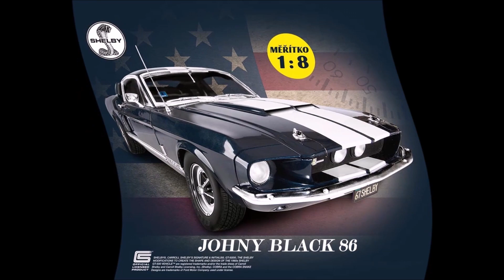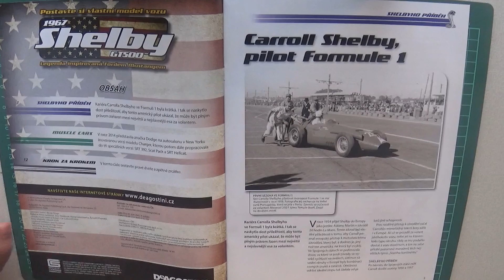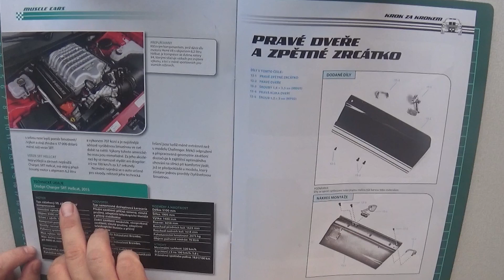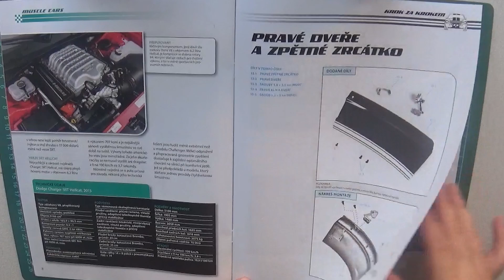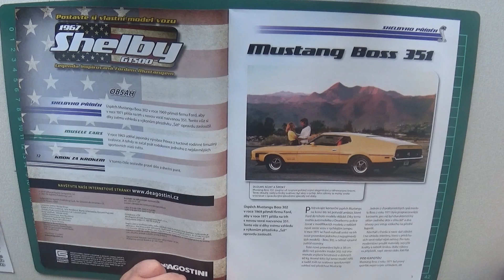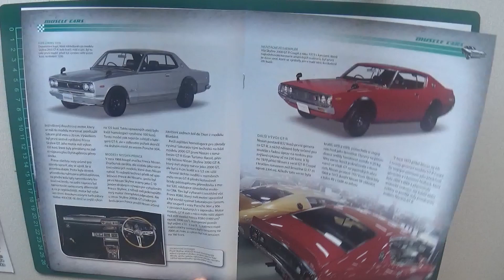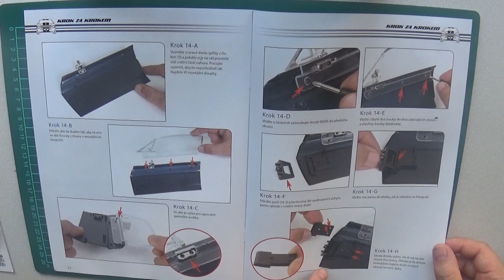Ford Mustang Shelby GT 500 1967 5. díl (13,14)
Pátý díl stavby modelu Ford Mustang Shelby GT 500 ...  č. 13, 14 ( pravé přední dveře I. a II část)  + porovnání s druhou kolekcí Iron Man (1-14 ).